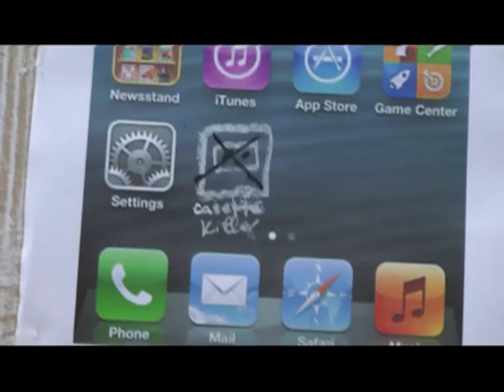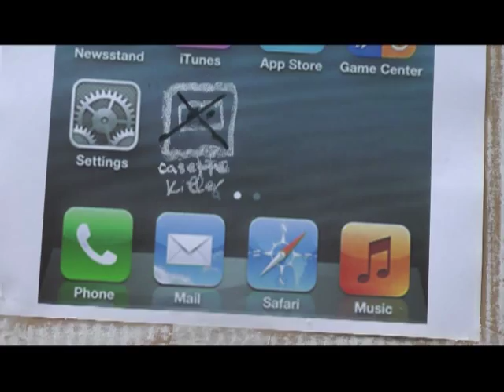OLR13: SURIKATO - Tronuaren Jokua